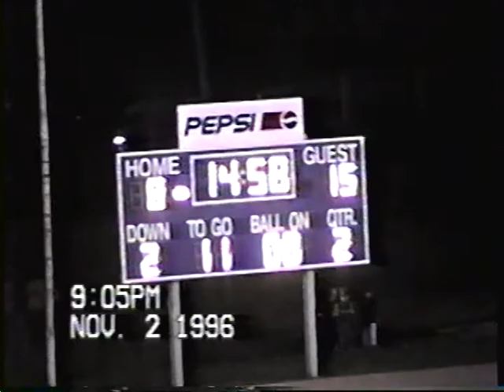1996 1102 Mayville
1996 Football Playoff Mayville at Sheboygan Falls